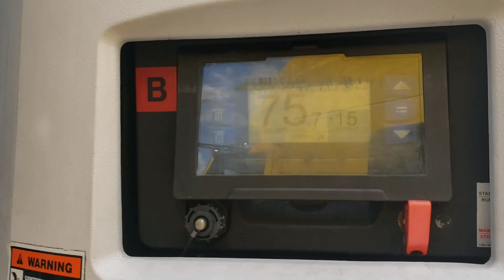Trucking : never take a load heavier then 35k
Trucking never take a load heavier then 35k is a video about how truckers say dont tale a load over 35k . Its asking the trucking question is that tru or a trucking myth. Truckers say alot ig thinks in there vlogs what tb is trying to do is stop the trucking lies .trucking is a numbers game at the end of the day trucking will work if you understand the trucking bs. Truckers must learn the trucking truth and the trucking bs